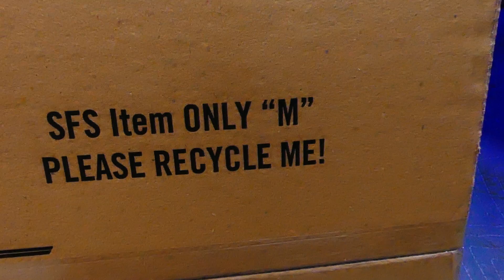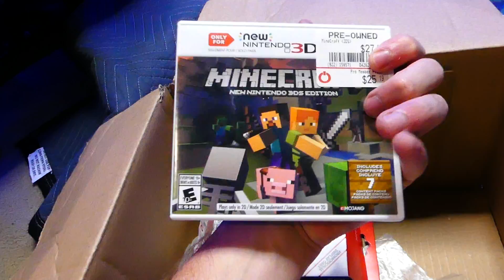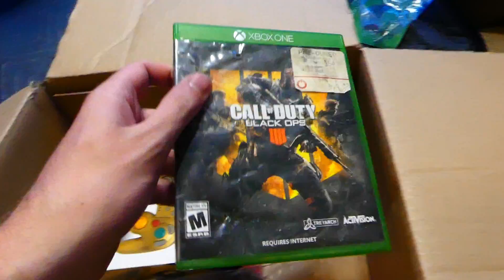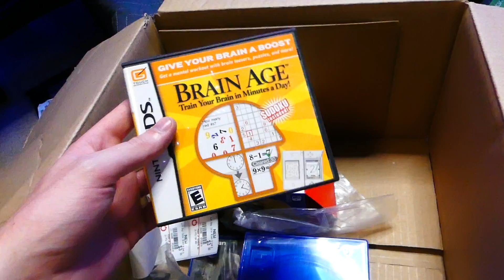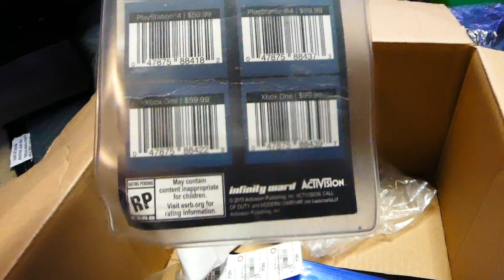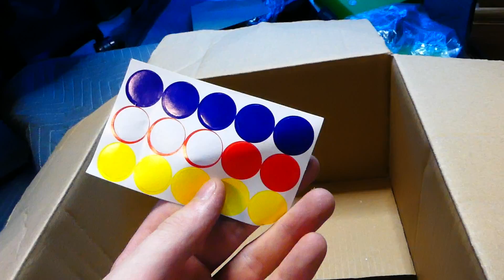Gamestop MANAGER Left Me This!!! Gamestop Dumpster Dive Night #790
* What Equipment I Use To Create Videos *